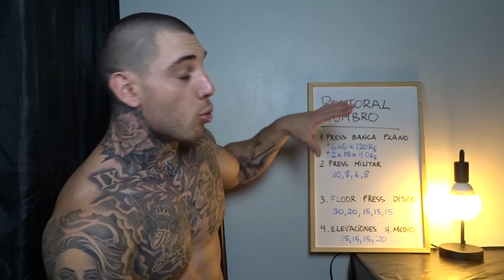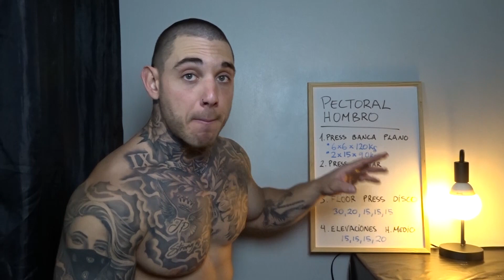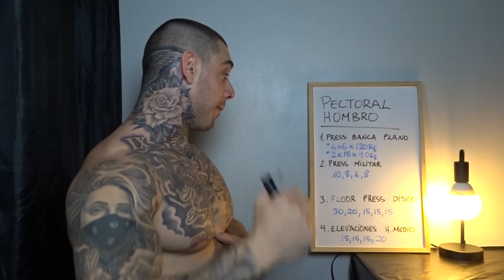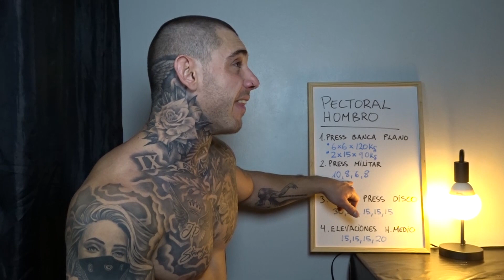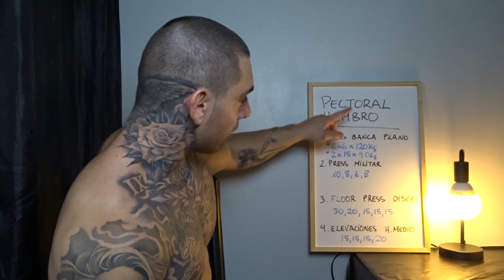Rutina PECTORAL y HOMBRO para TODOS! (Dia 22) + Preguntas y Respuestas con Azpiazu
►Azpiazup Fitness - Entrenador Personal

¡Espero que os encante Equipo!